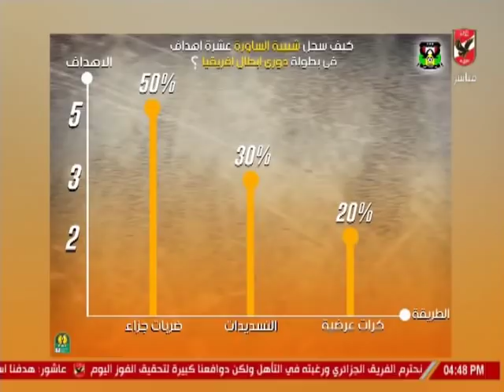احمد ثابت يكشف اهم اسلحة شبيبة الساورة فى مواجهه الاهلى